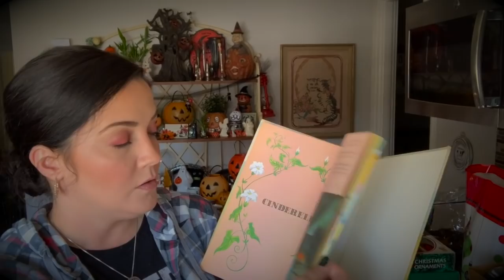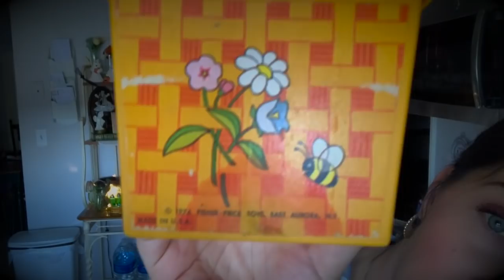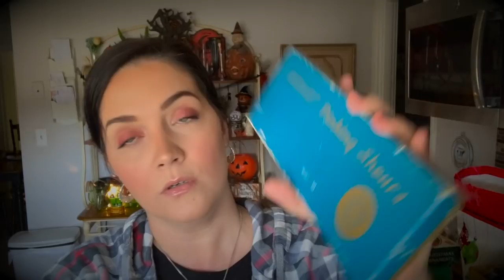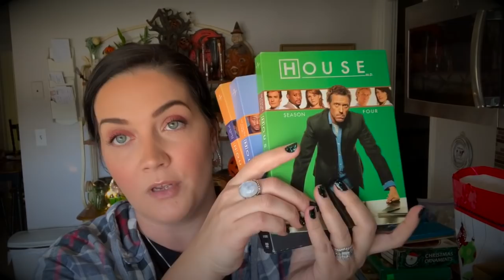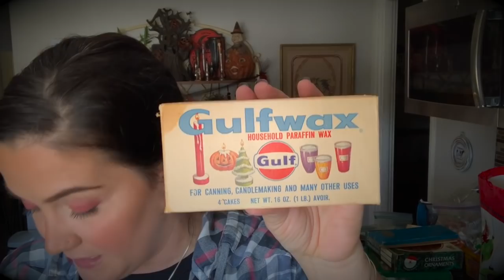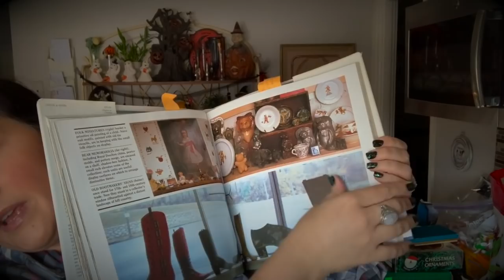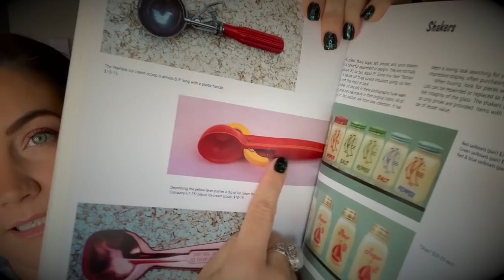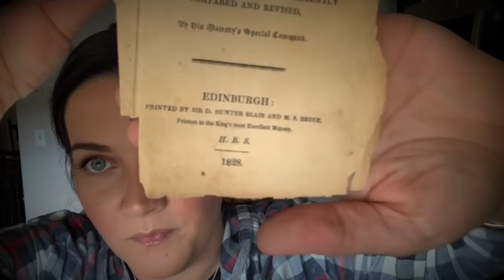Hoarder Estate Sale Haul! // 1800s Books // Vintage Christmas // Thrifting For Profit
Custom Pins/Buttons: